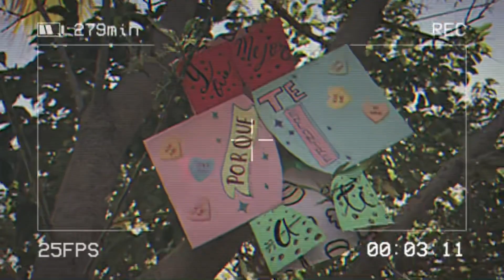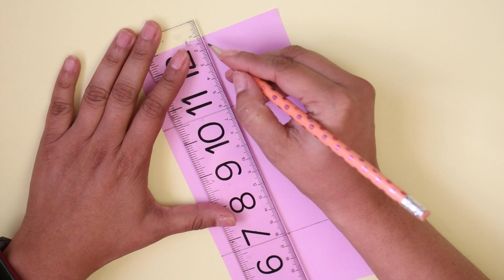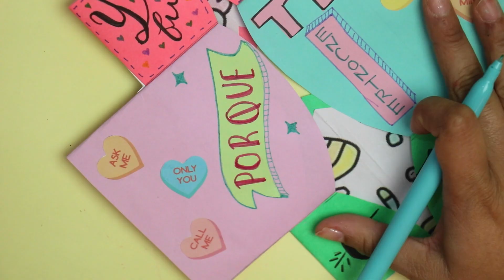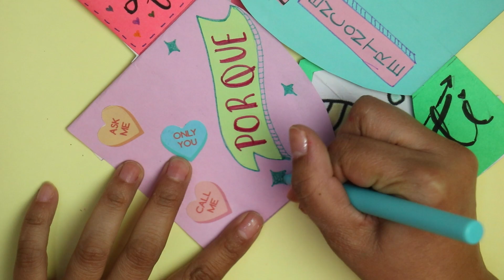CARTA DE CORAZÓN 💗 INTERMINABLE // Tarjeta FÁCIL PARA SAN VALENTÍN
Haz una carta de corazón interminable! para regalar este 14 de febreo día de san valentín. Carta interminable con forma de corazón!

floritere manualidades DIY ideas tutoriales videos ideas creativas crafts how to como se hace